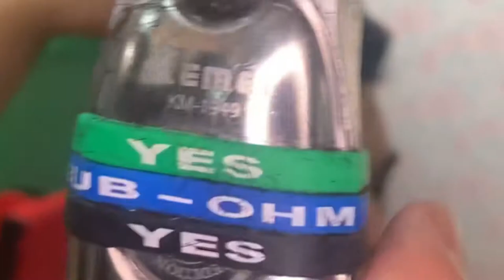Mid skin fade brush up/tutorial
Haircut tutorial/mid skin fade/